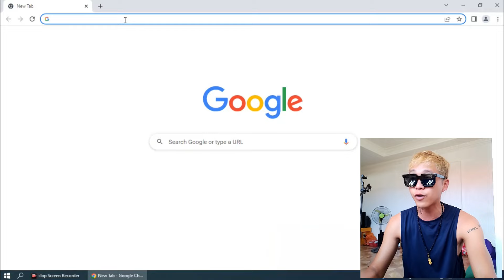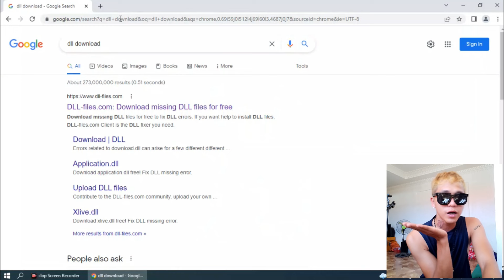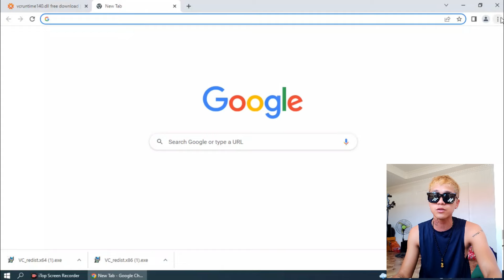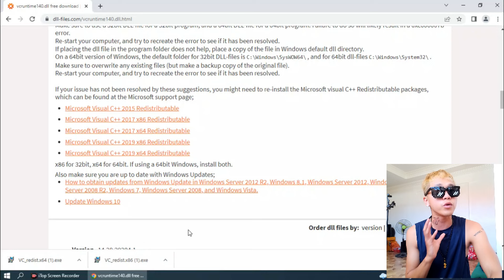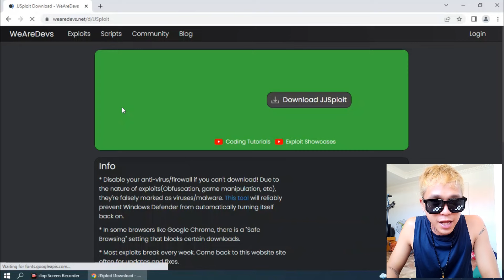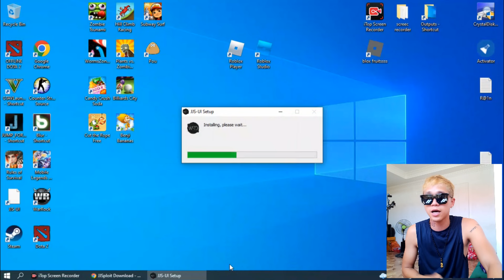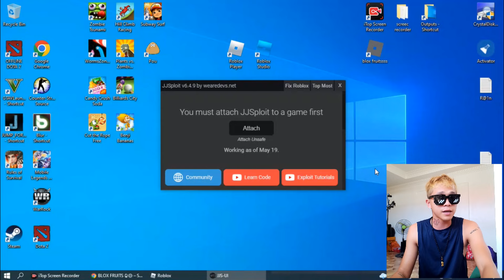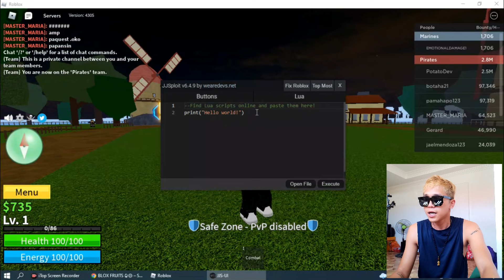HOW TO INSTALL EXPLOIT JJSPLOIT 2022 FOR ROBLOX BLOX FRUIT 100% WORKING EPISODE 1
COPY THE SCRIPT:

-FOR PC
E HIGHLIGHT LANG ANG BUONG SCRIPT NA NAKA-PINED SA COMMEN SECTION THEN COPY KASAMA YUNG BLUE HIGHLIGHT

-FOR ANDROID
GUMAMIT NG GOOGLE CHROME THEN, E TYPE ANG URL NA M.YOUTUBE.COM THEN SEARCH DARVILLS16 THEN, HANAPIN ANG VIDEO NA ITO THEN, E LONG PRESS ANG BUONG SCRIPT NA NAKA-PINED SA COMMENT SECTION  KASAMA ANG BLUE HIGHLIGHT